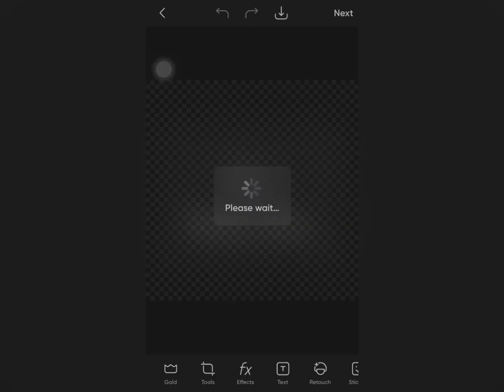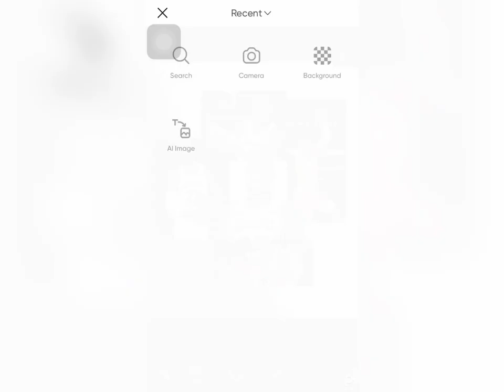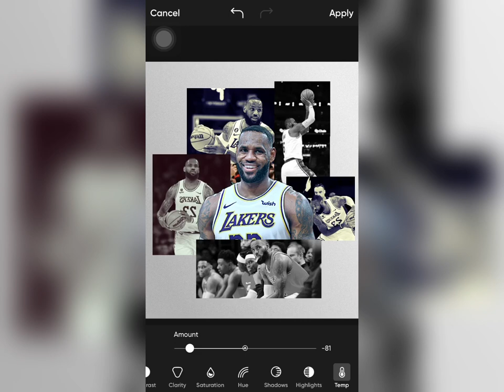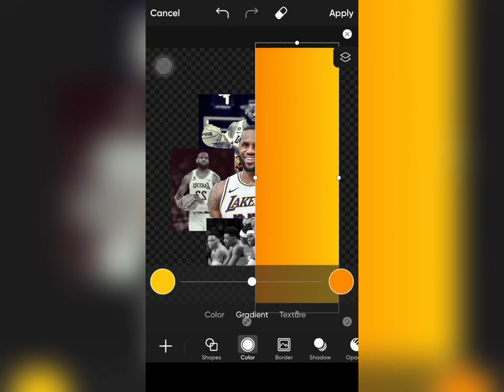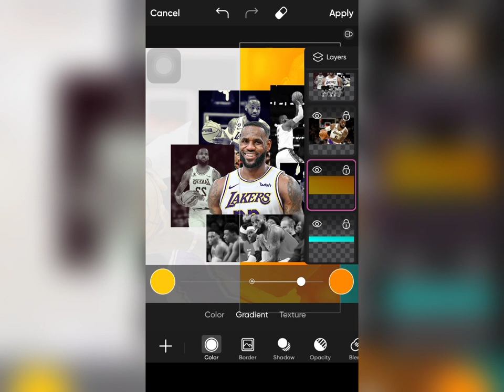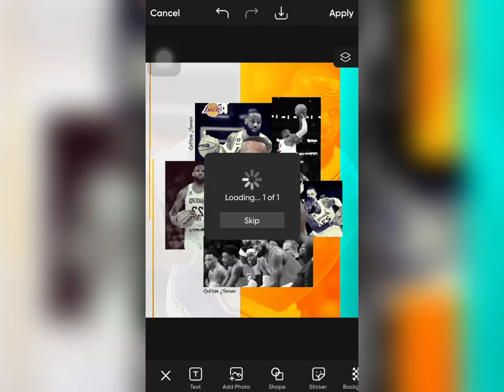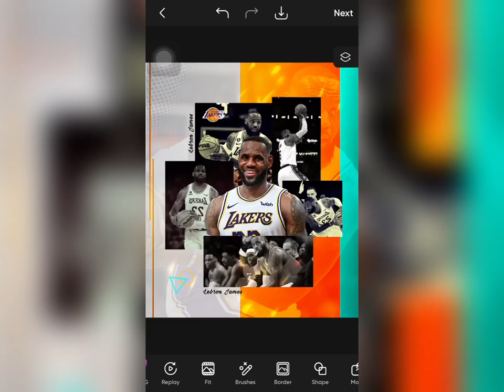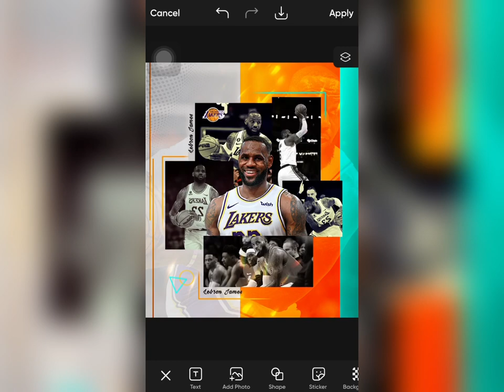Sports Poster Design Tutorial in PicsArt || Basketball poster design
ART4LIFE Presents Graphic Design tutorial of how to design a sport poster in PicsArt (Basketball Poster)

Take Your Basketball Poster Design to the Pros with PicsArt!

Level up your graphic design game and create an eye-catching basketball poster with this easy-to-follow PicsArt tutorial!

 In this video, we'll show you how to:

• Find high-quality basketball images and backgrounds.
• Layer photos and graphics for a dynamic composition.
• Use text and effects to add impact and information.
• Export your poster for printing or sharing online.

Whether you're a die-hard fan or designing for a team, this video will equip you with the skills to create a professional-looking basketball poster using PicsArt's free features.

Perfect for:

• Fan creations
• Team posters
• Basketball events
• Social media graphics
• Boost your creativity and rep your favorite sport!

More Tutorials;

00:21
07:20
07:26